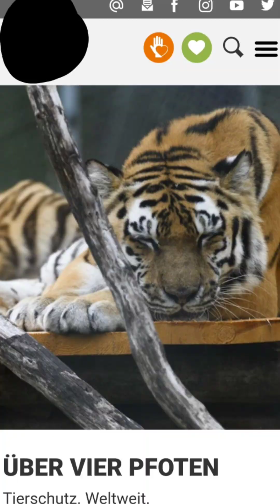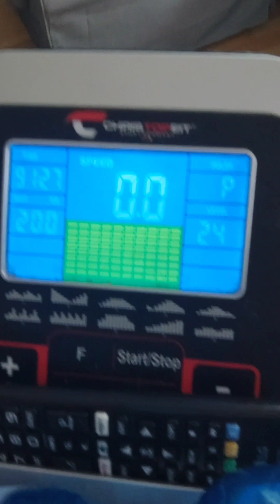R4C 2023 - #22 - guter Lauf und ein großes Update zu (m)einer Panikattacke am CSD 2023 in FFM 😑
Hallo zusammen,

Running 4 Charity geht dieses Jahr in Runde 3 ! Das Prinzip bleibt das Gleiche :

Jeder von mir gelaufene Kilometer wird am Ende des Jahres in Euro + allen weiteren Spenden die ich über das Jahr erhalten habe, an eine wohltätige Einrichtung meiner Wahl gespendet werden.
2023 spende ich an :

1. Vier Pfoten

2. Deutscher Kinderhospizverein e.V.

2. Wer sich sportlich beteiligen mag kann das gerne, wie folgt :

Selber Sport machen und Kilometer sammeln, die dann meinen mit angerechnet werden. Allerdings nur, wenn die gesammelten Kilometer in Euro an mein Paypal Spendenkonto überwiesen wurden.

3. Wer sich finanziell beteiligen mag, kann mir gerne das ganze Jahr über einen Obolus zusenden auf mein Paypal Konto via :

Username : @runningforcharity
Wie viel Kilometer sind wir heute gelaufen und wie weit haben wir es bis zum Ziel ?

Start = Kur-Royal - Bad Homburg vor der Höhe
Teilziele zu erreichen : San Marino, Vatikanstadt, Neapel
Ziel = Messina - Italien

01. Lauf (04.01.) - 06. Lauf (08.03.) = 333 km / Ankunft - Ramsen (TZ1 = DONE!)
07. Lauf (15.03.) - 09. Lauf (29.03. + SA IV - T1) = 109 km / Ankunft - Fläsch (TZ2 & TZ3 = DONE!)
10. Lauf (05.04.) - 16. Lauf (07.06.) = 301 km / Ankunft -  Lodi vecchio (TZ4 = DONE!)
17. Lauf (14.06.) = 15 (+21) km = 36 km / Ankunft - Guardamiglio
18. Lauf (21.06.) = 20 (+14) km = 34 km / Ankunft - Alseno
19. Lauf (28.06.) = 20 (+14) km = 34 km / Ankunft - N/A
20. Lauf (05.07.) = 23 (+12) km = 35 km / Ankunft - Frazione Ghiara Sabbioni / Fontanellato
21. Lauf (12.07.) = 21 (+29)km = 50 km / Ankunft - Via Lenin Vladimir Ilic / Reggio Emilia RE
22. Lauf (19.07.) = 20 km / Ankunt - Modena

Kilometer insgesamt gelaufen : 932 + 20 km = 952 km

Kilometer von TZ4 bis zum TZ5 - San Marino : ca. 340 km
Kilometer von TZ5 bis zum TZ6 - Vatikanstadt : ca. 300 km
Kilometer von TZ6 bis zum TZ7 - Neapel : ca. 230 km
Kilometer bis zum Ziel - Messina : 520 km

BESTZEITEN :

Kilometer in 65 Minuten : 14.9 km (09.07. / WE-Lauf)
Kilometer insgesamt : 23 Kilometer (05.07. / Folge 20)
Die (wichtigsten) Themen in diesem Video :

- Ein etwas anderes Laufvideo heute
- Therapie Update (ein großes Update und Rückblick wie mir die Therapie geholfen hat)
- Wie war das Wochenende ? Eiersalat a.k.a. Unfall 1, Sommerfest und Unfall 2, CSD 2023 in FFM
- Keine Sonderausgabe VII aufgrund Panikattacke auf der CSD Parade und wie das alles kam.
- Generelle Stimmung diese Woche + Schmerzen vom Wochenende (Ich werde ein alter Mann).
Song/s in this video :

Orchesta classic music 1 hour - Tomb Raider 3 Theme (Extended by Carlitoshacker)
Tekken 3 Arranged OST: Paul Phoenix
Rune and Ark XVI (Growl x Fahad Lami Remix)

Euer Stö